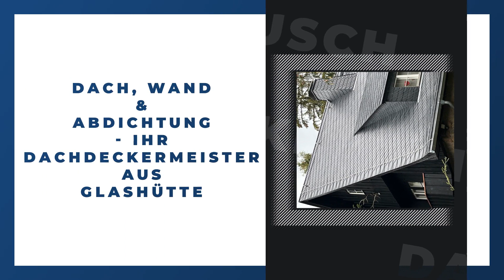Dachdeckermeister BUSCH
Dachdeckermeister BUSCH in Glashütte: Erfahre mehr über uns in diesem überblicksartigen Imagefilm. Finde heraus, wie du mit uns in Kontakt treten kannst, wann wir für dich geöffnet haben oder verschaffe dir einige Eindrücke unseres Betriebs. oder auf unserem SELLWERK Profil